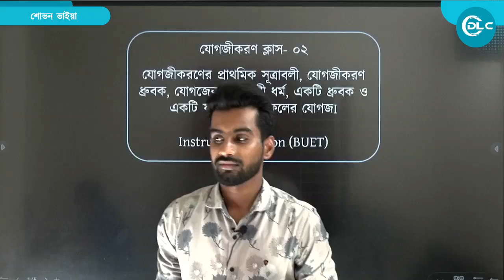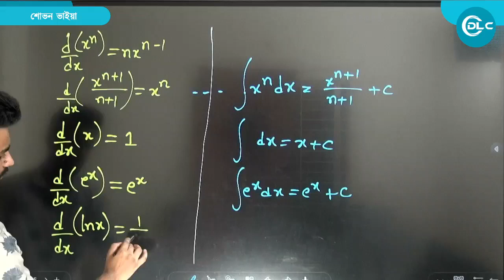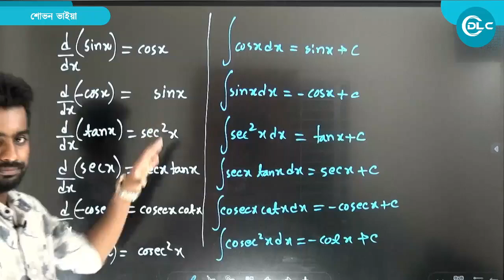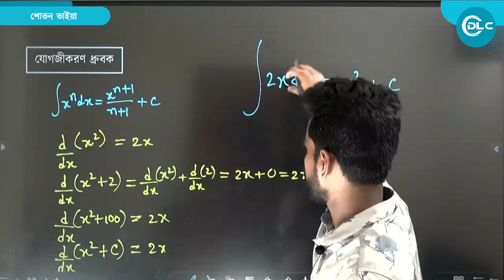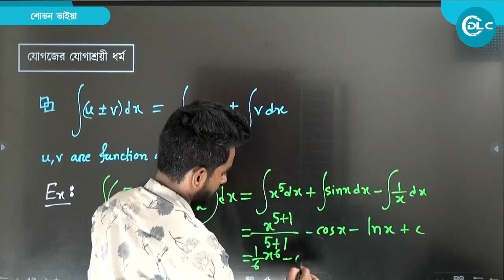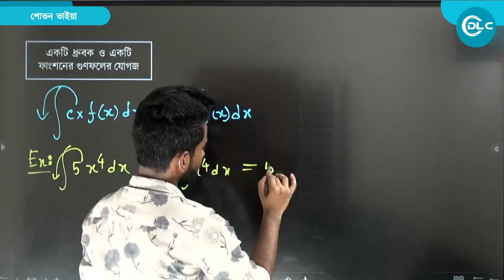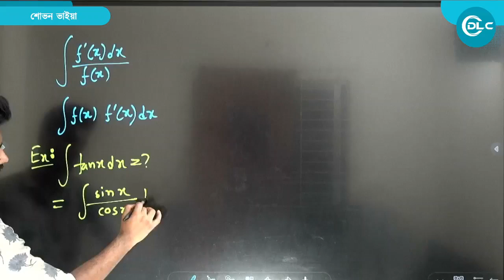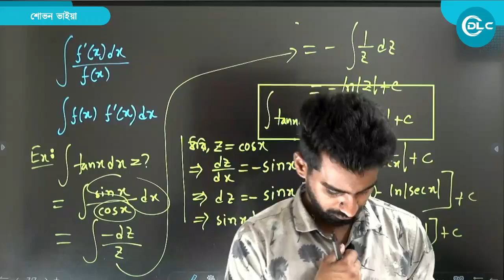উচ্চতর গণিত প্রথম পত্র ।। যোগজীকরণ ক্লাস ০২ ।। সূত্র ও ধর্মাবলী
অন্তরীকরণ এর প্লেলিস্টঃ

বিপরীত ত্রিকোণমিতিক ফাংশন ও ত্রিকোণমিতিক সমীকরণ এর প্লেলিস্টঃ

কণিক এর প্লেলিস্টঃ

অন্তরীকরণ এর প্লেলিস্টঃ

কণিক এর প্লেলিস্টঃ